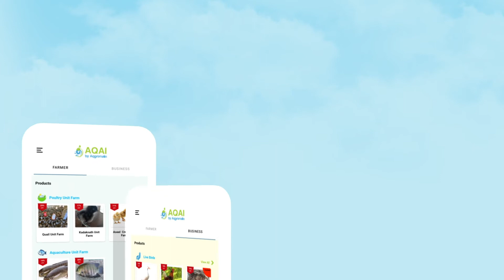What not to feed goats? | English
Farmers should not feed the following food types to goats because these foods can make goats ill or even be fatal.

1.      Avoid food of all other species such as dog or cat feed
2.      Putrefied food
3.      Citrus fruit
4.      Chocolate
5.      Garlic
6.      Onion
7.      Meat scraps
8.      Anything that contains caffeine
9.      Avocado